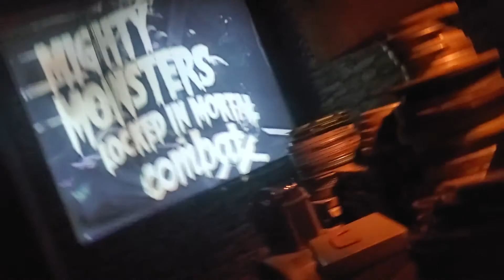Frankenstein Vs. The Wolfman maze Halloween Horror Nights Hollywood 2019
My personal walkthrough of the Frankenstein  Vs. The Wolfman maze at Halloween Horror Nights at Universal Studios Hollywood 2019. Badass maze that had a great Universal monsters nostalgic feel.